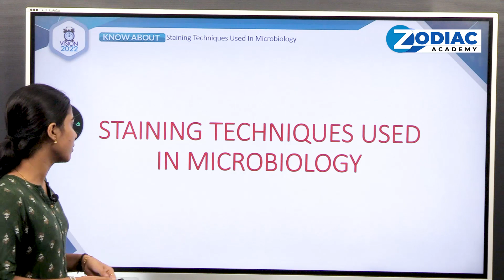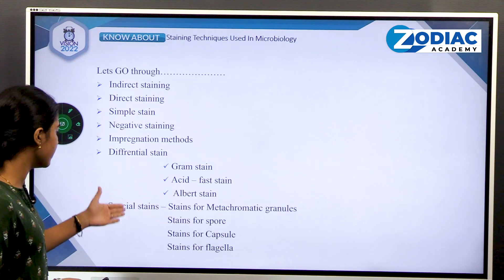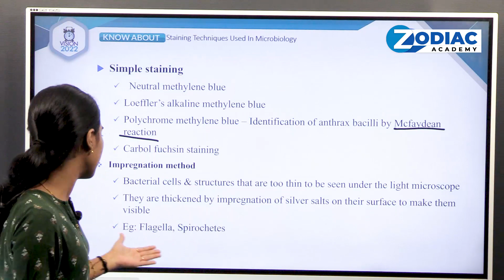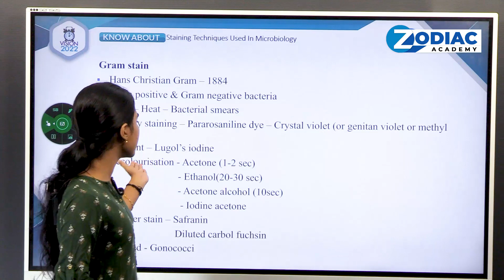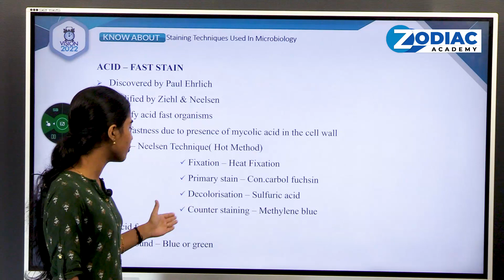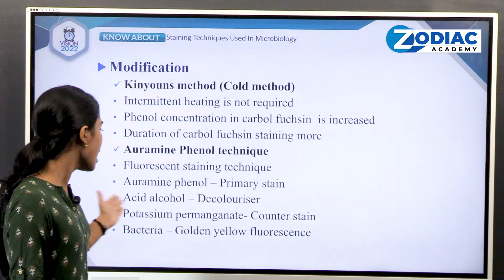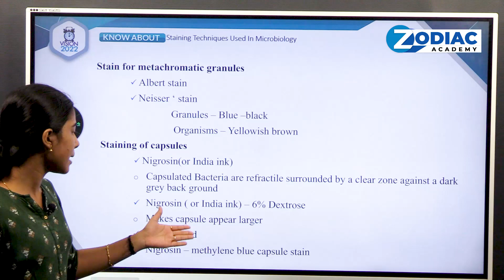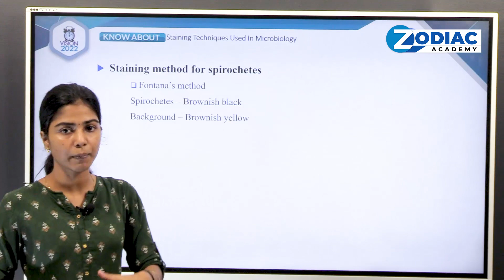LAB TECHNICIAN 2022 || KNOW ABOUT : STAINING TECHNIQUES USED IN MICROBIOLOGY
by Athira KK
Faculty
Zodiac Academy ||

Lab Technician 2nd Batch Admission going on
Dear Aspirants,

We are excited to let you know about starting a long-term batch for lab technician in Zodiac virtual platform anticipating to prepare students to attend examinations for upcoming DHS, DME, and various all India Level Examinations.

 Much delighted to know you we offers...
* 250 hours syllabus oriented Power-packed classes
* Mentoring sessions with individual attention
* 10000 question workout
* Opportunity to watch recorded classes till the exam date

 Hurry up
 You are welcome to attend live orientation on 27 /2/ 22 Sunday@7:00pm.
Live @ Zodiac Nurses Academy YouTube Channel...

 Make the impossible a possible one